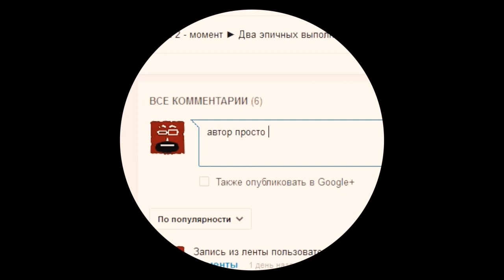Dota 2 гайд на Lina (контрпик, антипик )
Контрпик Lina. Dota 2 гайд Lina. Антипик Lina